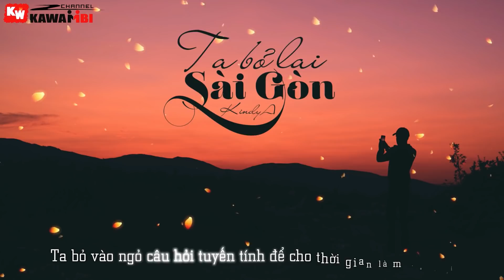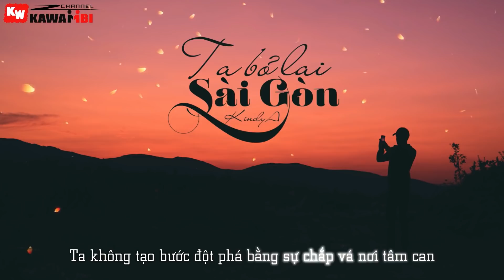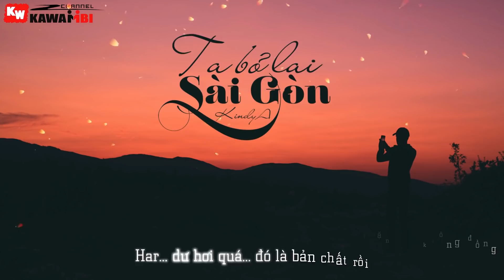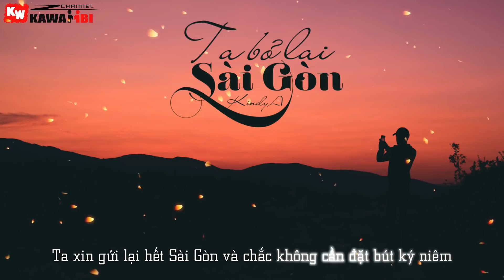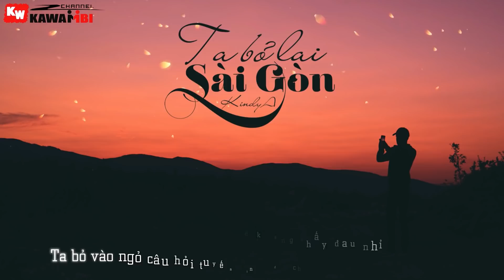Ta Bỏ Lại Sài Gòn - KindyA [ Official Lyric Video ]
TA BỎ LẠI SÀI GÒN - KINDYA
COMING SOON 20:00 THỨ 7, NGÀY 04/01/2020
➤ Artist: KindyA
Sub + Banner + Encode: KaWaiiBi
➤ Beat: Jon C
➤ Photo credit: Dardan
➤ Sub: Ân Windy
➤ Effect Sub: Boo Geni
➤ Artwork by ?